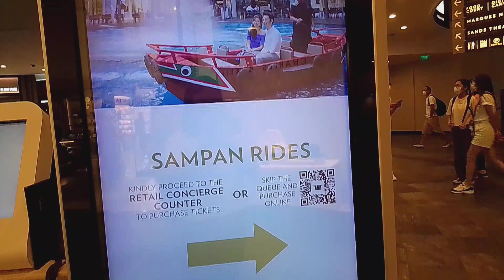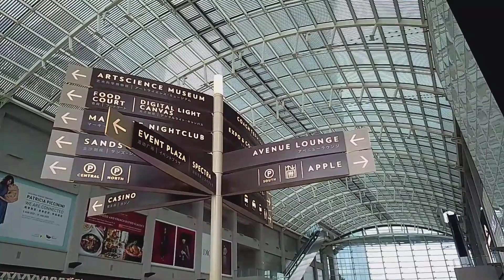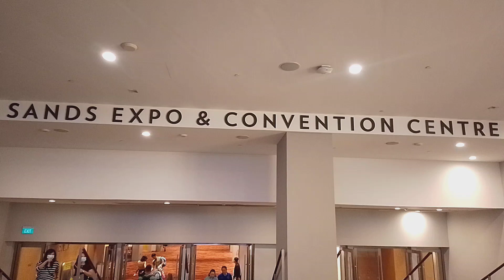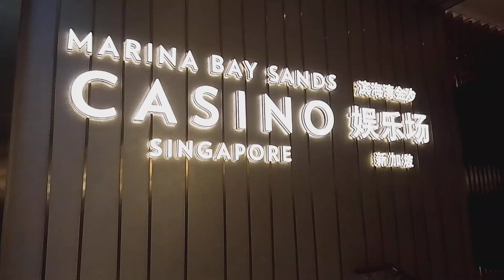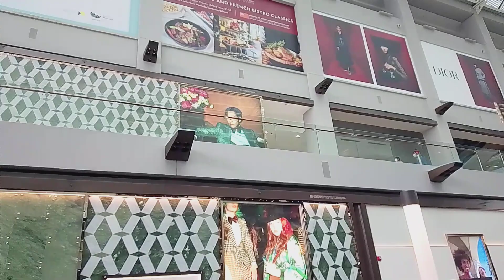the shoppes at marina bay sands singapore